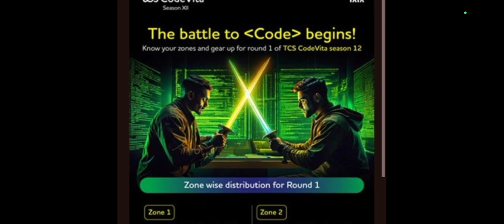Zone 2 Answers || TCS CodeVita Season 12 Round 1#codevita